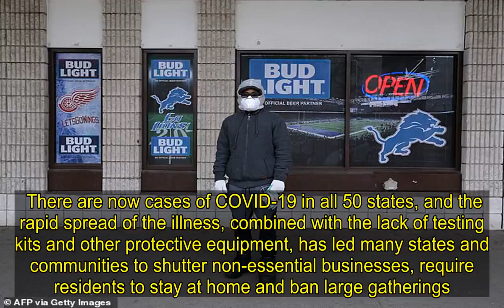Domestic violence hotlines see a surge in calls across the country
Domestic violence hotlines have seen a surge in calls across the country as households are forced into mandatory confinement over COVID-19. Police data shows that officers are receiving a higher volume of domestic violence calls as draconian lockdown measures being implemented in states across the US have sparked concern that women are being trapped with their abusers.  Human rights groups have warned that new social distancing measures could put women in abusive relationships at greater danger.    The Seattle Police Department has reported a 23% increase of domestic violence-related events over the past 21 days. Detective Patrick Michaud said that the main categories the calls fall under are domestic violence arguments, followed by disturbance with no arrest, and domestic violence–assist victim by court order. Calls to the domestic violence hotline operated by the Nashville YWCA have also increased by 55% in the first two weeks of March. The hotline received 252 calls between March 1 and March 19 this year, compared to 163 hotline calls during the same period last year, spokeswoman Michelle Mowery Johnson told the Tennessean. It comes as Nashville mayor Mayor John Cooper has this week ordered residents to stay in their homes unless they are taking care of 'essential needs.'  In Los Angeles, officials have been bracing for a spike in abuse. 'When cabin fever sets in, give it a week or two, people get tired of seeing each other and then you might have domestic violence,' said Alex Villanueva, the sheriff of Los Angeles County. Crystal Justice, who oversees development at the National Domestic Violence Hotline, a 24/7 national hotline in the United States, said: 'An abuser will use anything in their toolbox to exert their power and control, and COVID-19 is one of those tools.'National Domestic Violence Hotline CEO Katie Ray-Jones told the Daily Caller News Foundation that because people were mostly at home, it meant survivors are spending more time in closer proximity to their abusers. 'This is stressful for everyone but especially survivors,' she said.    Share this article   Share   'Our experience informs us that in homes where domestic violence is occurring and there is a negative financial impact or added stress in the home, we typically see a higher frequency of incidents of abuse and severity of abuse.'Although the National Domestic Violence Hotline has not yet recorded any drastic increase in the number of callers, it typically receives around 1,800 to 2,000 per day. Its website warns that abusers may assert control over their victims during the coronavirus crisis by withholding necessary items, such as hand sanitizer or disinfectants.   Abusers may also share misinformation about the pandemic to control or frighten survivors, or to prevent them from seeking appropriate medical attention if they have symptoms. It adds that travel restrictions may impact a survivor's escape or safety plan as it may not be safe for them to use public transpor